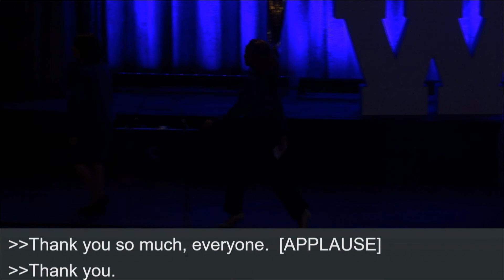CNN's Zain Asher interviews Catalyst CEO Lorraine Hariton at the 2019 Catalyst Awards Conference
CNN’s Zain Asher interviews Catalyst President & CEO Lorraine Hariton about AI and gender bias, pay equity, and the FutureAtWork for women.